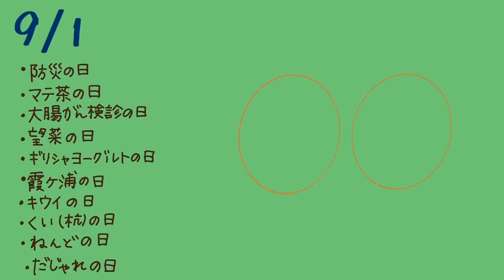9月1日の バースデイカード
1日1日新しいあなたへ Happy Birthday❣️
1年に1度のあなたへ Happy Birthday ❣️
日々㊗️福✨

💌9/1のバースデイカード💌
誕生花 スパティフィラム キキョウ を添えて💐
誕生色 フレッシュグリーン 色のカードにいたしました🎨

も描いてみましたので